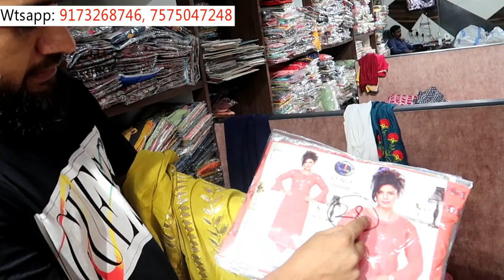Tohsif Bhai अहमदाबाद ऑफर सिर्फ 35 से 300 तक 1500 Design, Ahmadabad Kurtis Manufacturer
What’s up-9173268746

Shop no -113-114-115, 1st floor, above chirag palace hotel, NR. Sunrise hotel, Opposite Kalupur railway station,

VIDEO DECLAIMER
.KIAN VLOGS !! _______________________________________________